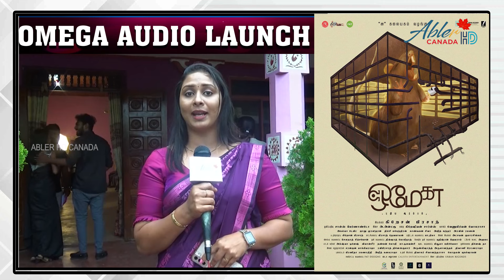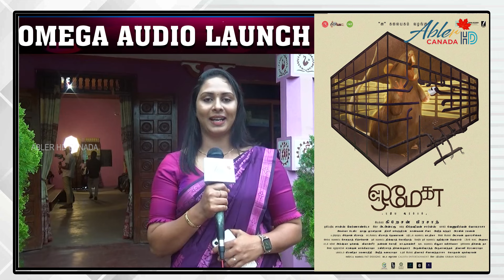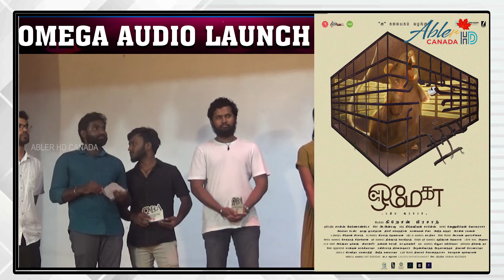Omega Movie Audio Launch at Batticola, Srilanka | Abler HD Canada 🇨🇦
Omega Movie Audio Launch at Batticola, Srilanka | Abler HD Canada 🇨🇦 omega movie

Promo Music: Infraction Non Copyright Music